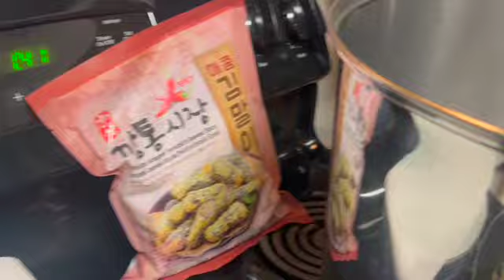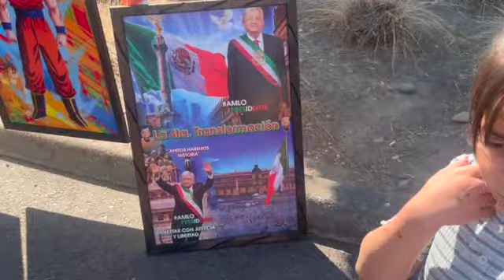OUR first MUKBANG with the family